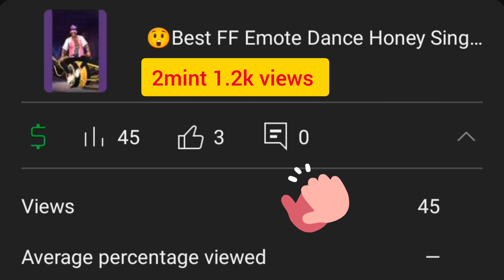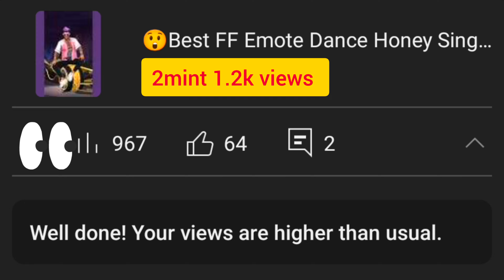💯2Min Me Video Viral Live Views Counting Flow This Video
Your Quaris -
video viral kaise kare
youtube mein
video viral
instagram par
video viral kaise hoti hai
youtube par video viral kaise
karen
youtube par video views kaise
badhaye
youtube par video viral kaise kare
2023
youtube par video viral nahi ho
rahi hai
karen short
youtube par video viral kyon nahin
hoti

Genre: Beats/Phonk